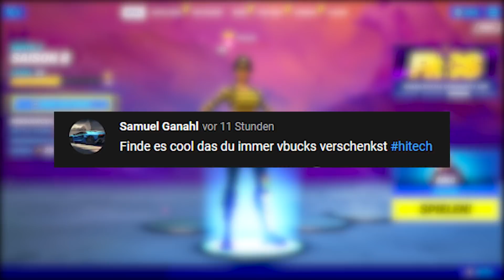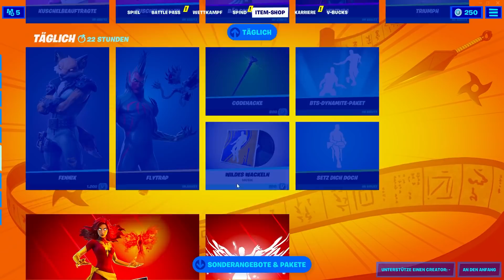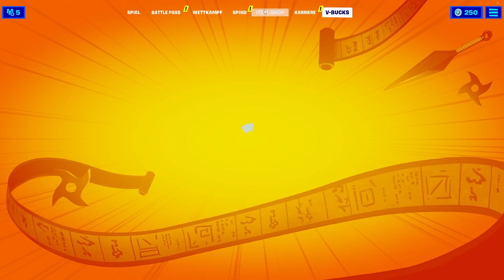MEINE MAIN HACKE? 😱 Heute im Fortnite Shop 17.11 🛒 DAILY SHOP | Fortnite Shop Snoxh